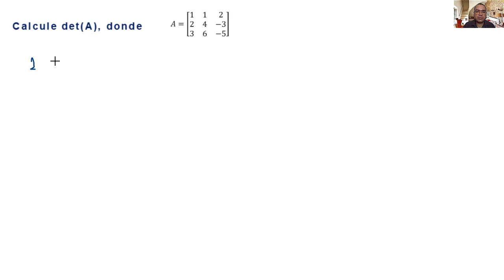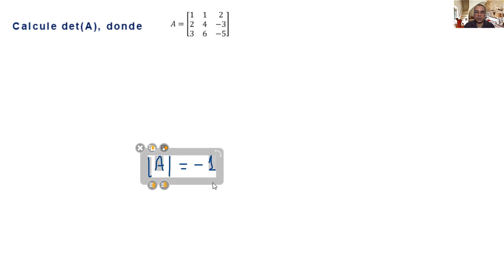Tema 2 - Matrices y determinantes 14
Determinante de una matriz de 3x3 por regla de Sarrus y por método de menores y cofactores